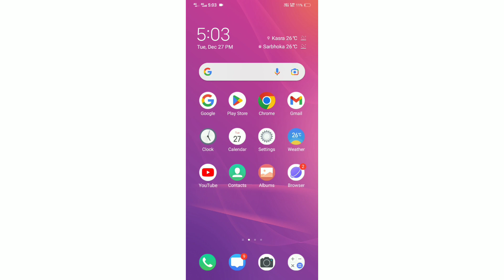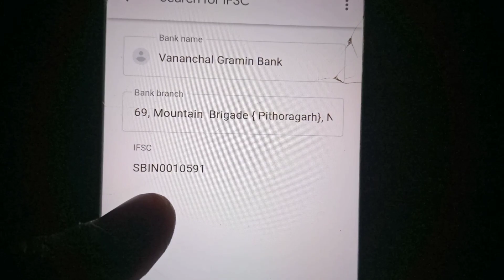Vananchal Gramin Bank IFSC Code ? Vananchal Gramin Bank IFSC code kaise nikale ?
Google Pay :-